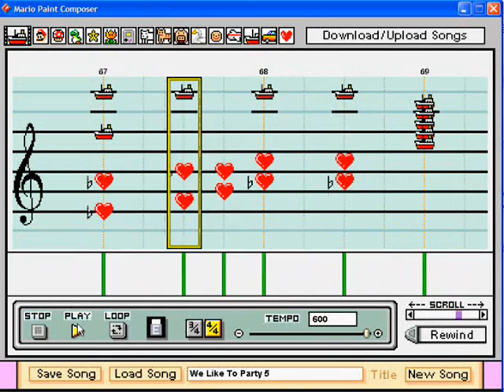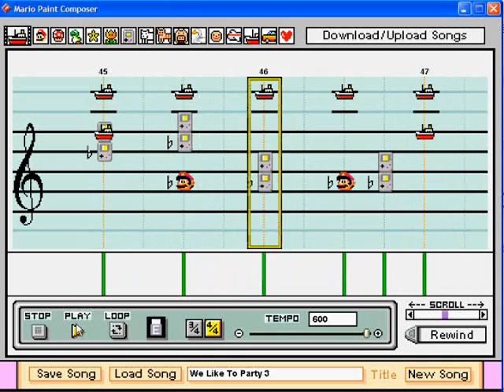Venga Boys- We Like To Party Mario Paint Composer